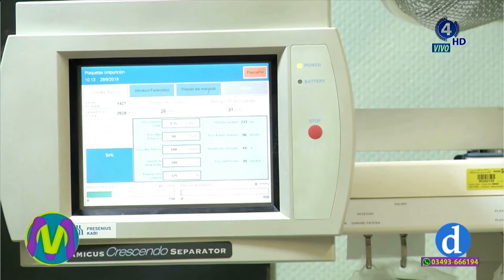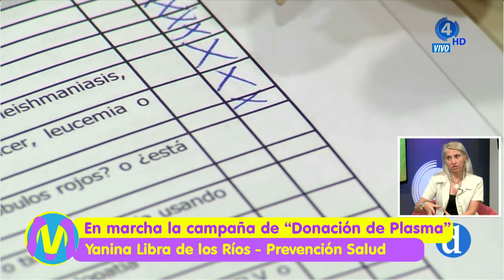En marcha la campaña de "Donación de Plasma" | Comunicate al 3493520398